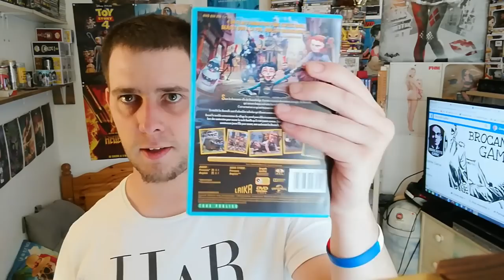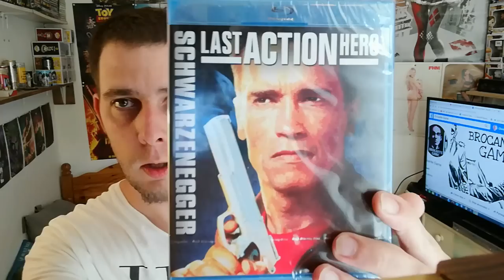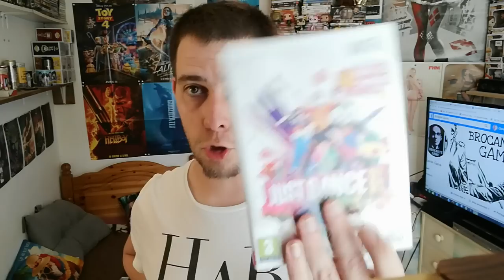🔴 Vide Grenier : Pour 10€ je trouve 1 WII MINI en boite en parfaite état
🖤 Retrouvez-moi aussi ici  :
▵ Twitch : redbull1700 (prochainement des stream sur cette chaîne)
▵ TV  Time : Christophe Lesauvage
▵CAPTAIN WATCH : Christophe Lesauvage